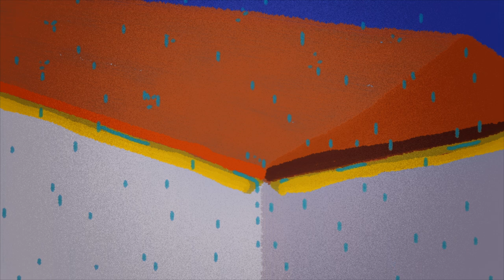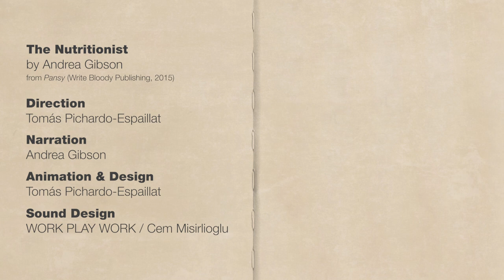"The Nutritionist" by Andrea Gibson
An animated interpretation of Andrea Gibson's poem "The Nutritionist"

This animation is part of our series, "There's a Poem for That," which features animated interpretations of poems both old and new that give language to some of life's biggest feelings.

Poem by Andrea Gibson, directed by Tomás Pichardo-Espaillat.